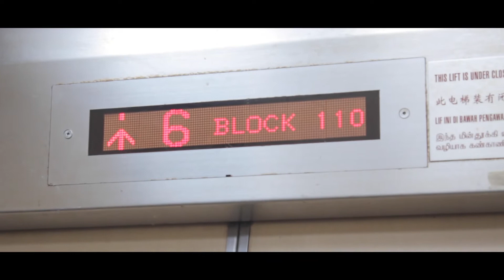Xiao Yang x Sandy Li Wedding Video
Wedding video for Xiao Yang x Sandy Li. Same-day editing.